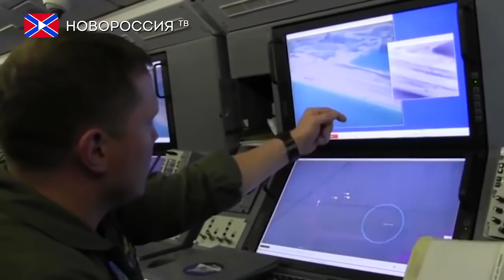Лента новостей 3 мая 2018 года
- Порошенко поручил подготовить предложения об отзыве представителей Украины из органов СНГ.
- Украина ввела новые санкции против России.
- Россия ожидает от Организации по запрещению химического оружия объективного расследования по Сирии.